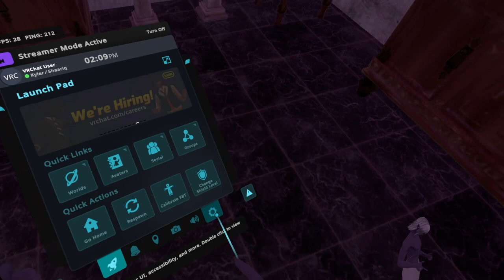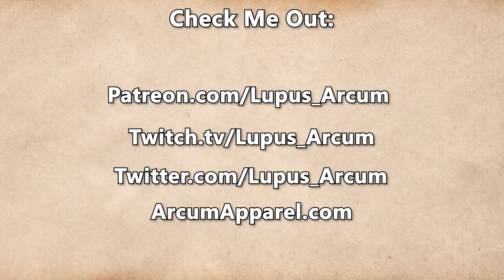Fractured Thrones Season 3 | EPISODE 93 'Discipline' | Part 3 of 4